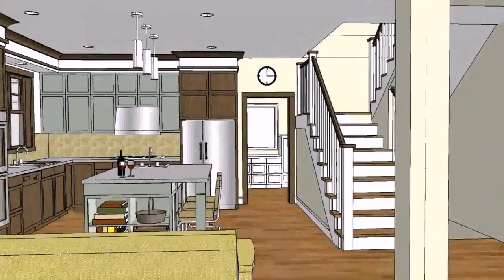Buy Car NY 5% DP